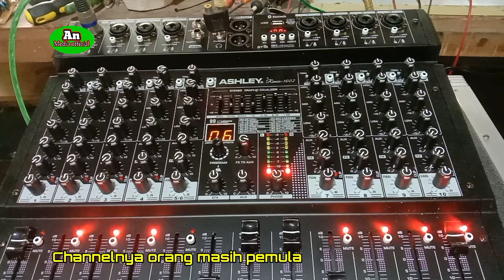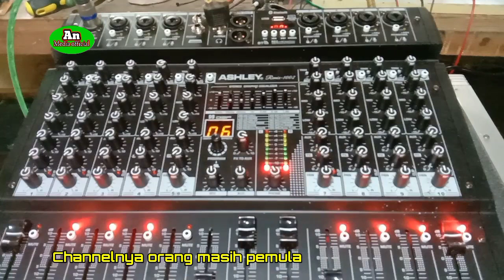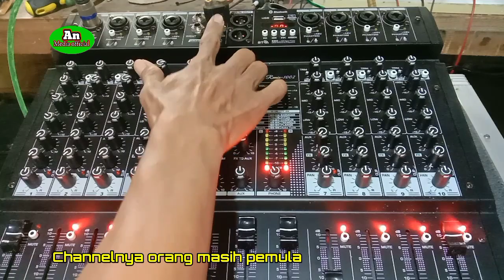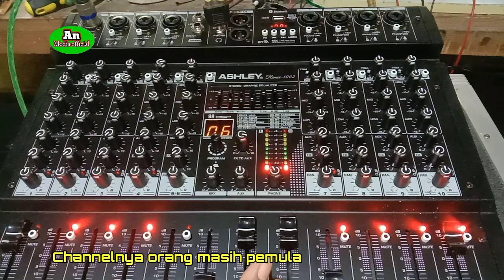Mixer ashley remix 1002 || product ashley murah berkuwalitas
Video kali ini membagikan tentang tes mixer ashley remix 1002 suara jernih dan mantap